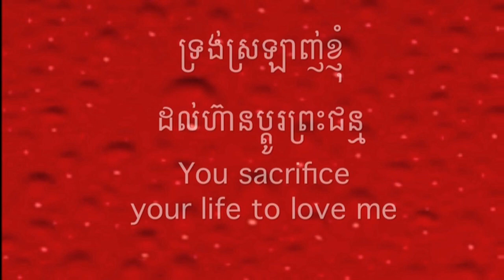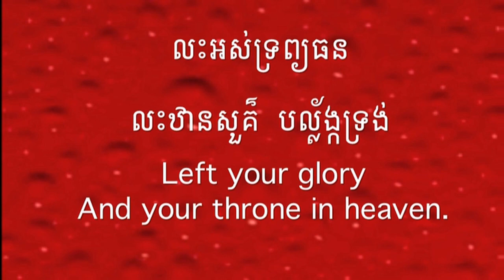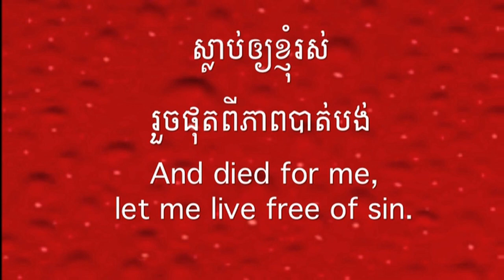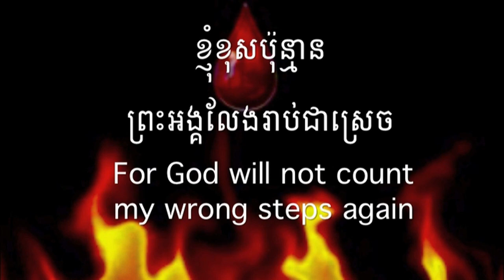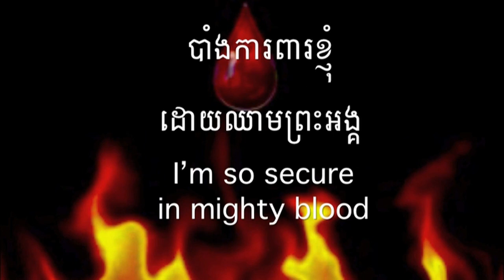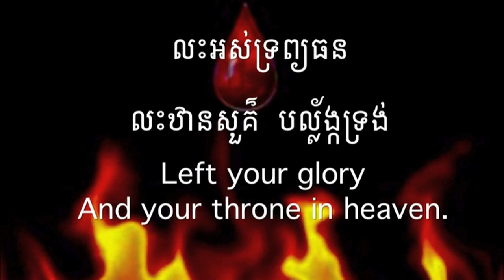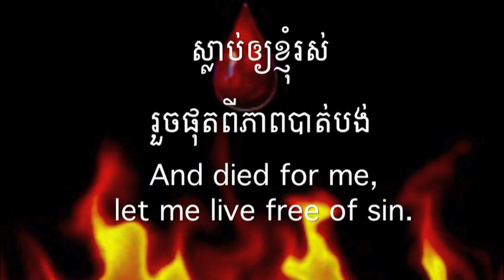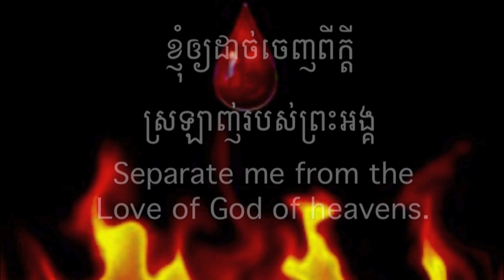ពួកទី១១ ពិធីលៀងព្រះអម្ចាស់ SOMS 34 ខ្ញុំបានស្អាតហើយដោយសារឈាមព្រះអង្គ= Now I am clean in the blood o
សូមព្រះប្រទានពរ!!